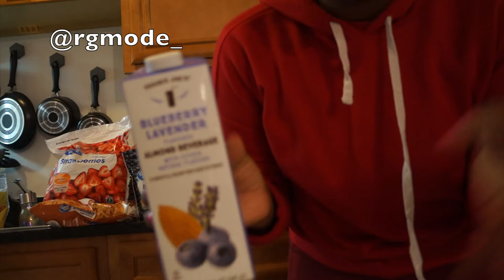Grocery Haul & Xmas Trees| Vlogmas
TWITTERr: reneej_stylez

This Video was filmed using Sony NEX-5R
This Video was edited using iMovie